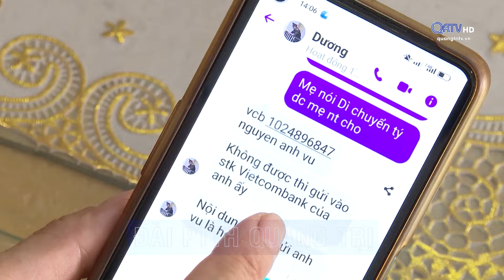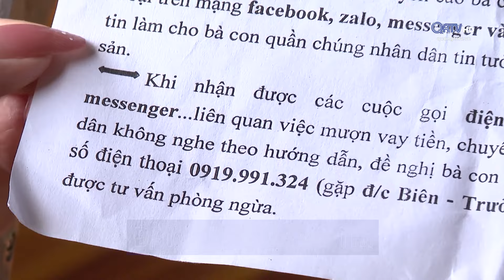THỦ ĐOẠN MỚI LỪA ĐẢO GIA ĐÌNH QUÂN NHÂN THỰC HIỆN NGHĨA VỤ QUÂN SỰ | Truyền Hình Quảng Trị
THỦ ĐOẠN MỚI LỪA ĐẢO GIA ĐÌNH QUÂN NHÂN THỰC HIỆN NGHĨA VỤ QUÂN SỰ

Những câu chuyện "dở khóc dở cười" về các nạn nhân bị lừa đảo qua mạng vẫn tiếp diễn, dù rất nhiều lần cơ quan chức năng cảnh báo người dân đề phòng để tránh sập bẫy của kẻ gian. Gần đây nhất, chiêu trò lừa đảo người thân của các gia đình quân nhân đang thực hiện nghĩa vụ quân sự lần đầu tiên xuất hiện trên địa bàn tỉnh Quảng Trị.